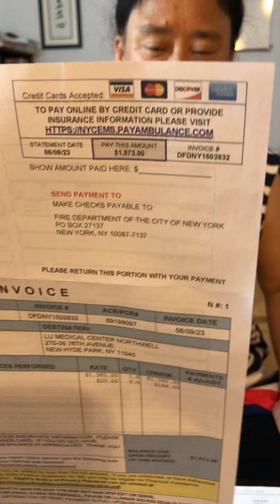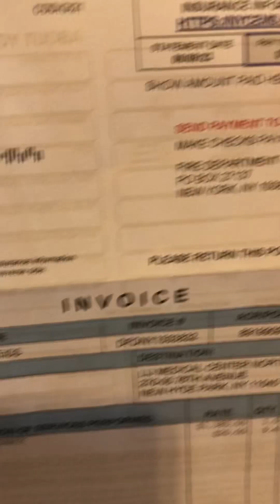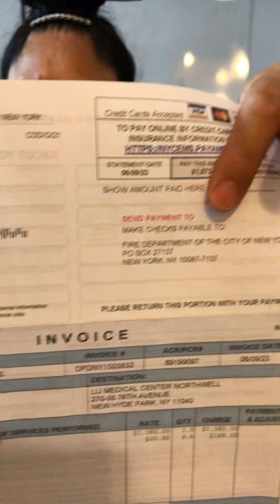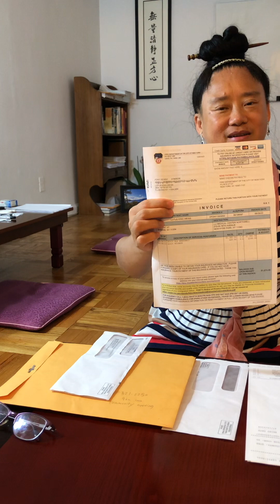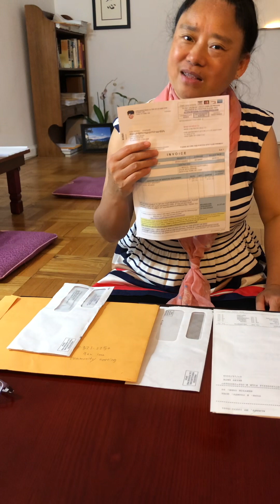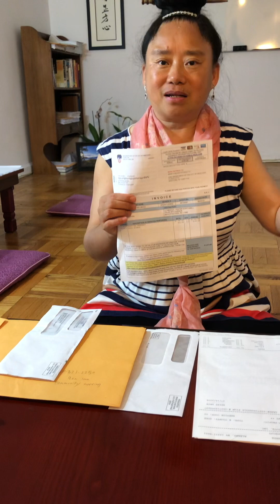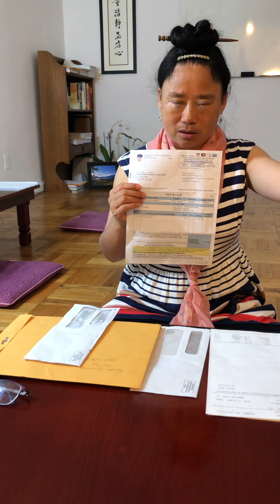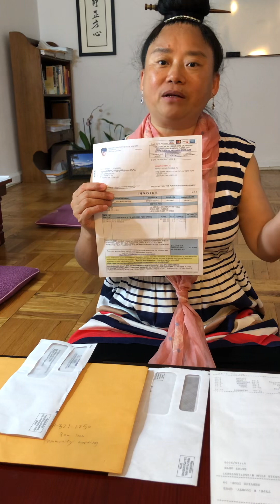June 24th 2023 Dr. Lotus King Weiss' Public Education on CCP Hate Propaganda-induced Crimes in NY